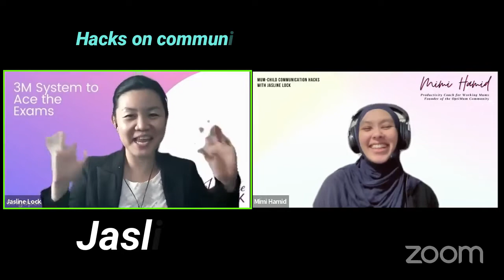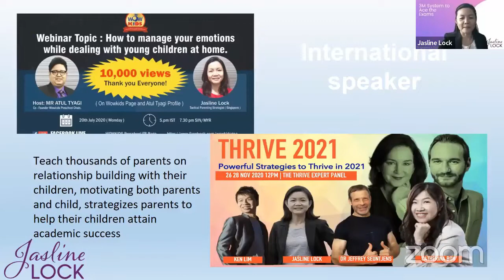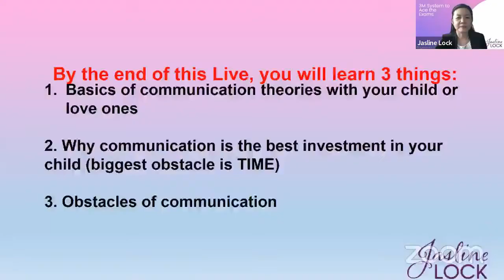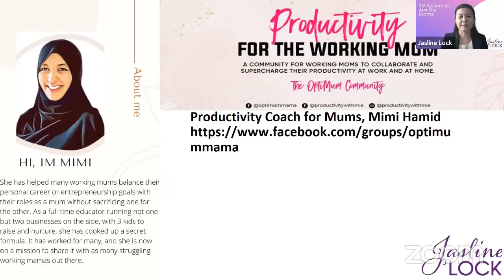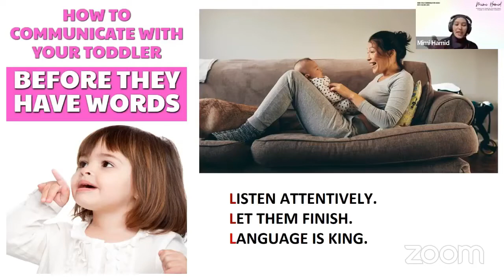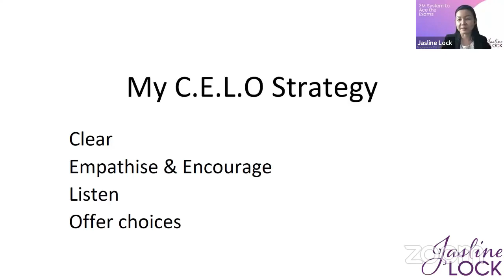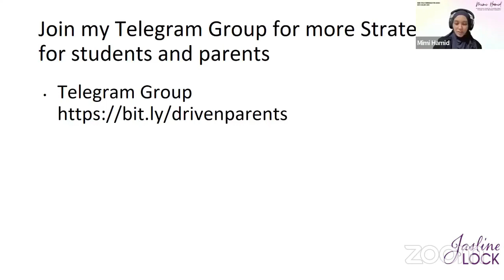Communicating with your child without frustrations! Learn these Hacks!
How To Make YOUR Child Smart-Genius Kids(2-7 Year Olds Proof)-Phonics Reading To Raise A Smarter Kid

Jasline's Keywords:
parenting|  children | kids| parents | toddlers |teaching ｜educate ｜caring｜helpful｜control｜teenagers ｜active ways ｜habit｜parenting tips
Successful| top grades | smart kids| top grades |avid reader

Jasline Loves the following Channels:
Live on purpose TV
Domics
Bright Side
Sadguru
Psych2Go
Mindvalley Talks